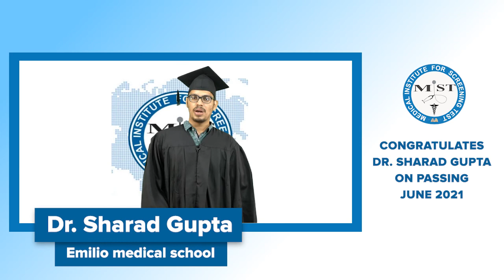June 2021 Success Story | Dr. Sharad Gupta | MIST FMGE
MIST is proud of your hard work and for achieving an outstanding result. Thank you for choosing MIST FMGE, and for making us a part of your journey.